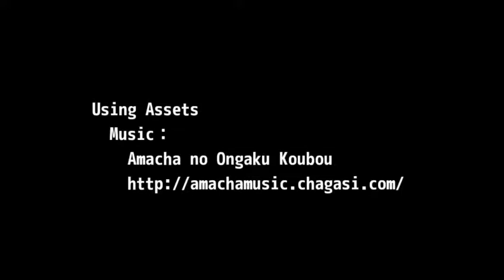PSVita "Behind You" Trailer (with English Subtitles)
This is a sneaking action game for Vita and Vita TV.
You can available on PSN. Enjoy it!